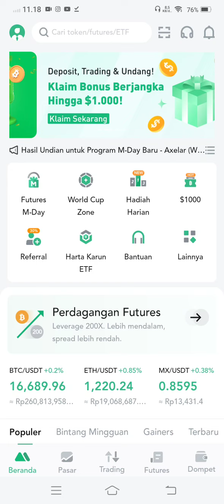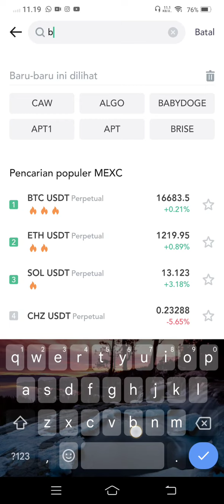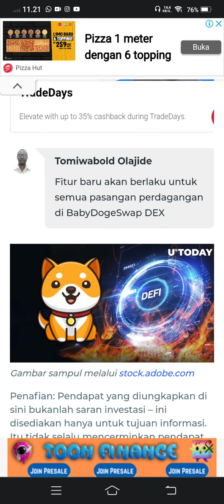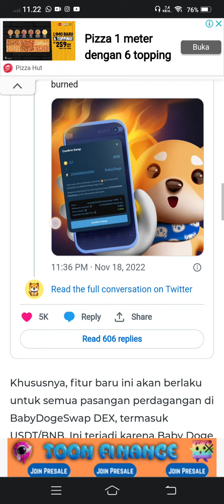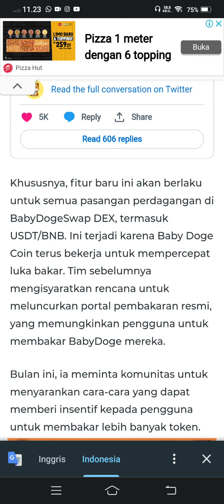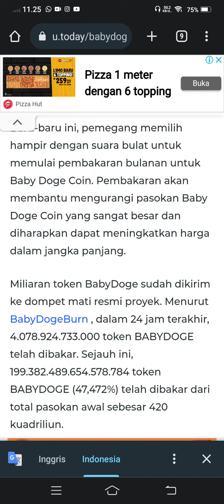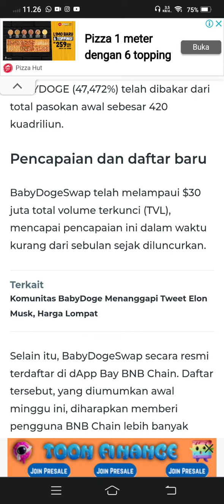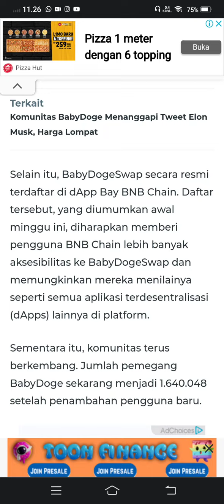NAH GITU DONG BABYDOGE..